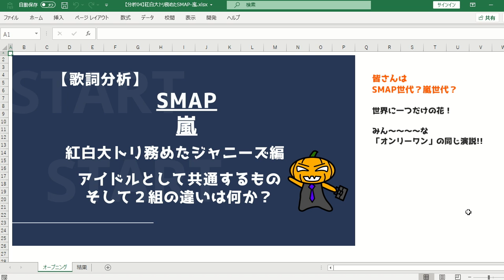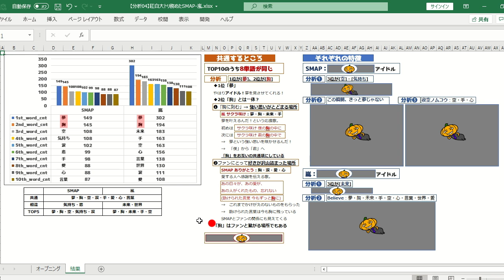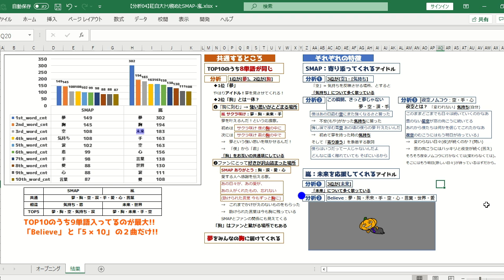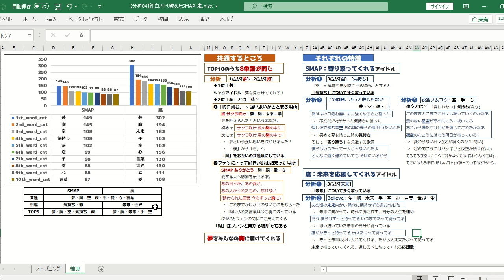【歌詞分析】SMAPと嵐！紅白大トリも務めた国民的アイドルの魅力を探る！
カボチャがPythonで自作したツールで歌詞を分析していく！
その歌手が最も使っている単語TOP10を抽出！
今回は「国民的アイドル・ジャニーズ編」を見ていこう！

0:00   歌詞分析ツールの紹介

[2]歌詞を分析
2:32   グラフ・表の説明

▼SMAPと嵐の共通点
3:14   SMAPと嵐でこんなに単語が被っていた！
4:14   [夢]は何を表しているのか？
4:34   [胸]は何を表しているのか？

▼SMAPの特徴
9:17   ズバリ！SMAPは〇〇なアイドルだ！
9:51   分析1：[空]・[気持ち]が特徴になっている！
11:11 分析2：「この瞬間、きっと夢じゃない」を読み解く
13:50 分析3：「夜空ノムコウ」を読み解く

▼嵐の特徴
17:39 ズバリ！嵐は〇〇なアイドルだ！
17:57 分析1：[未来]が特徴になっている！
18:13 分析2：「Believe」を読み解く